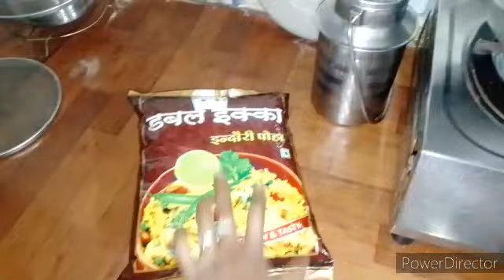इतने दिनों बाद तेज 🌄धूप निकली @तो आज यह 👉काम भी कर दिये ।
etne dino baad tej dhoop nikali to ye kaam bhi kar kar diye YouTube me dikhana hai